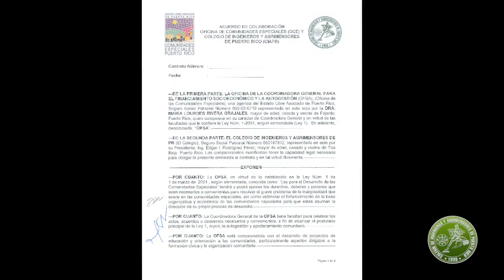El CIAPR firma historico acuerdo con la Oficina de Comunidades Especiales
22 de Agosto de 2014
Oficina de Comunidades Especiales (OCE) y
Colegio de Ingenieros y Agrimensores de Puerto Rico (CIAPR)